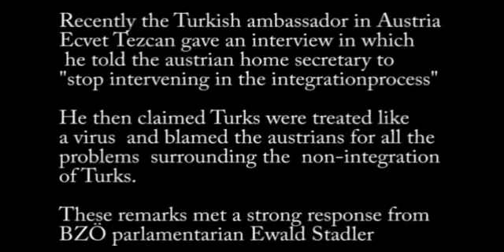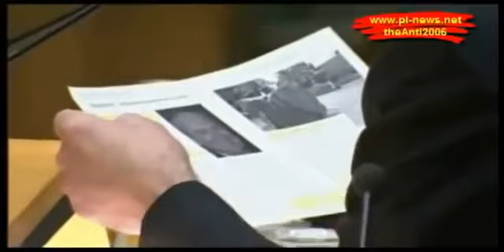Austrian Member of Parliament Goes Ballistic on Muslim Hypocrisy